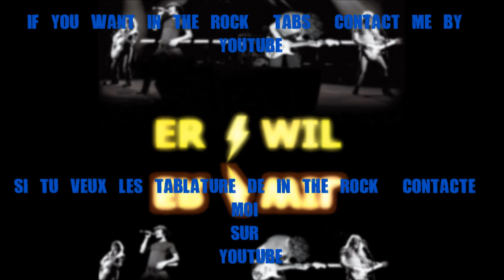In the Rock - Erwile (played and composed by Erwile) HD one man band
Je joue un nouveau  morceau que j'ai composé : in the rock (pour plus d'information contact moi sur you tube)